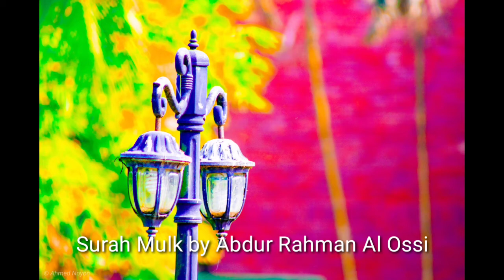Sura Al Mulk (Heart Touching Quran Recitation) by Abdur Rahman Al Ossi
Sūrat al-Mulk[1] (Arabic: سورة الملك‎, "Sovereignty, Kingdom") is the 67th chapter (surah) of the Quran, comprising 30 verses.[2] The surah emphasizes that no individual can impose his will on another; he may only guide and set an example (67:26).[3]

Sura67 of theQuranالملك
Surah Al-Mulk
The Dominion

Arabic text

English translation

ClassificationMeccanOther namesKingshipPositionJuzʼ 29 Tabāraka -lladhiNo. of Rukus2No. of verses30No. of words337No. of letters1316